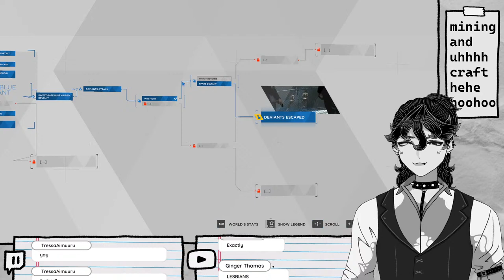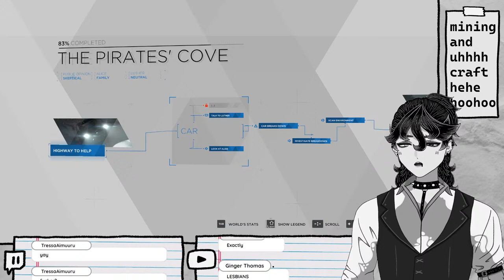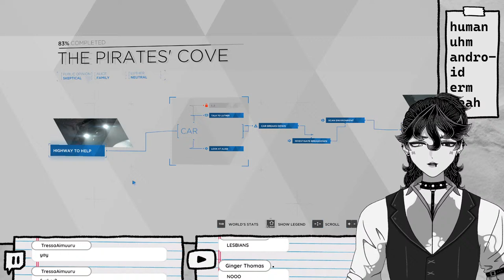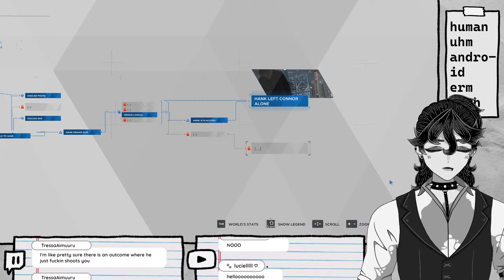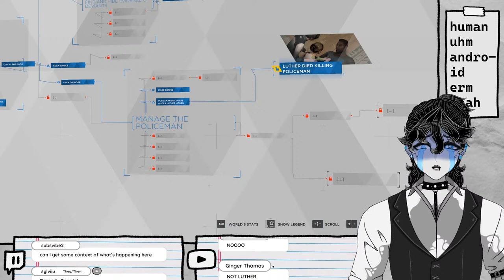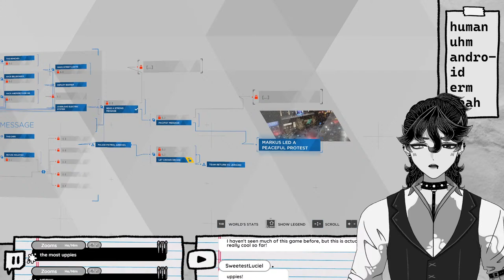ANDROID UPRISING IN PROGRESS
◆SUPPORT ME◆
The best way to support me is to watch me and my videos! But if you would like to support me financially, the best ways are through Twitch subscriptions and Throne gifts! (At least until my channel is monetized lol)

✎RULES✎
- No bigotry or harassment
- No discussion of politics or religion
- No jokes about sensitive topics (suicide, etc.)
- DO NOT SPAM (If no one responds to your message the first time, try not to send it again)
- Keep chat in English and Spanish only please
- Do not sexualize anyone on the stream (compliments are okay, just don't make them sexual)
- Do not share personal information (full name, age, where you're from, etc.)
- No sadposting, I am not your therapist
- Do not flirt with me if we aren't friends. I will never date you.
- "Playful digs" at a stranger is actually just being mean. Don't do it.
- Demanding my attention is a guarantee I will ignore you
- Be kind to me and the people in chat :3

■CREDITS■
Model → Me
Overlays → Me
Alerts → Also me
Stream Schedule → Whoa me again
Banner → Me lol